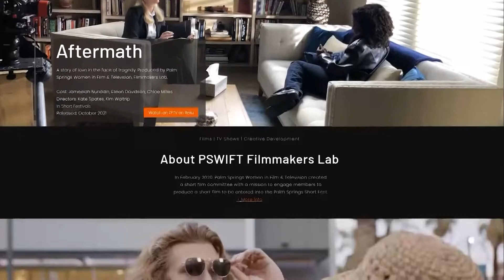Brooke Beare and Kate Spates discuss a new production coming from the Film Makers Lab, 'The ...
Brooke Beare and Kate Spates discuss a new production coming from the Film Makers Lab, 'The Splendor of You'